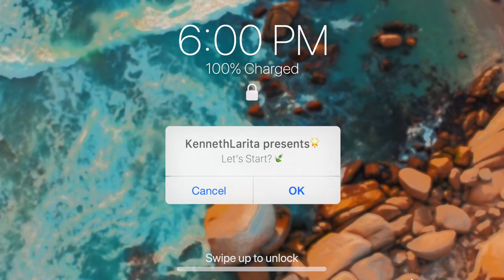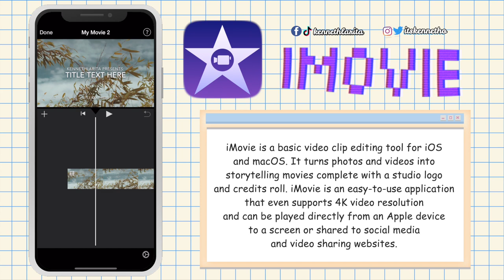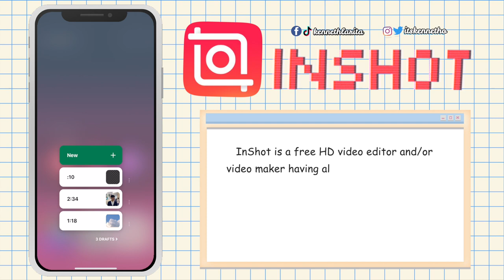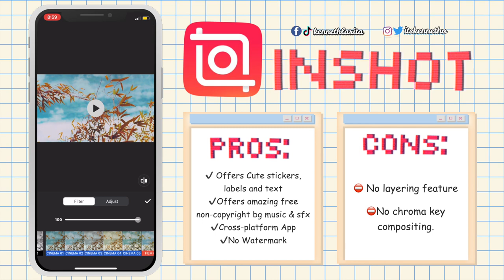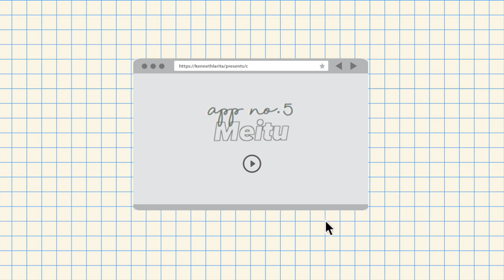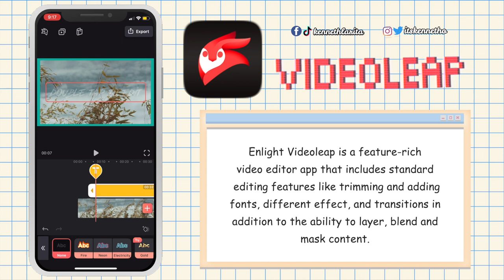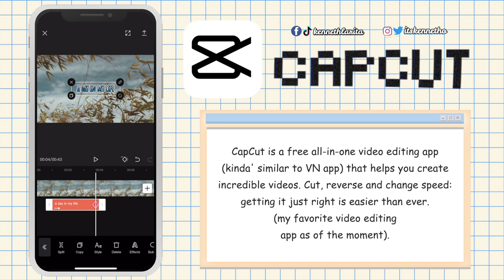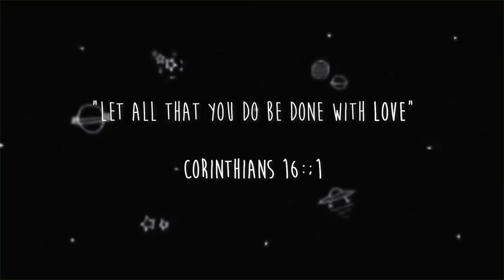Best Free Aesthetic Video Editing Apps (No Watermark) 📹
hi friends! welcome or welcome back to my channel, i’am so happy cause i’m finally back again here on youtube after i think a couple of weeks of being 'mia' cause of school stuffs. Anyways, in today’s video, since a lot of people are actually asking me for this, cause on my past videos I did a lot of photo editing app picks, for now I'm gonna be sharing with you guys my top picked “Free Underrated Video Editing Apps” ✨ hope this could help y'all. enjoy! 😉

kindly leave this video a big 👍 if it helped ~ suggest anything you would like me to do on my next videos! also, I'm giving up shoutouts! so just comment down below, SUBSCRIBE!

𝕬𝖕𝖕𝖘 𝖒𝖊𝖓𝖙𝖎𝖔𝖓𝖊𝖉:
☁️ iMovie
☁️ Vllo
☁️ InShot
☁️ VN App
☁️ Meitu
☁️ Enlight Videoleap
☁️ CapCut

𝕸𝖆𝖎𝖑𝖎𝖓𝖌 𝕬𝖉𝖉𝖗𝖊𝖘𝖘:
Mauban, Quezon PH

video editing apps for iphone free,
video editing apps for youtube,
video editing apps for ipad,
video editing apps for chromebook,
video editing apps for macbook,